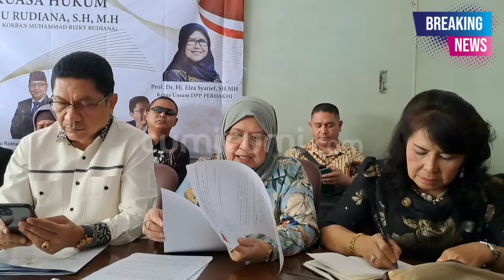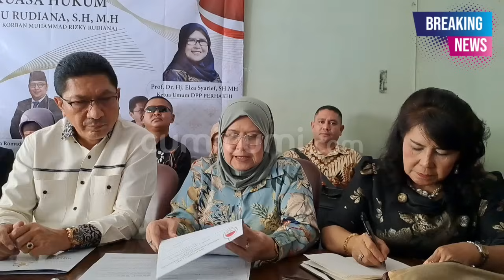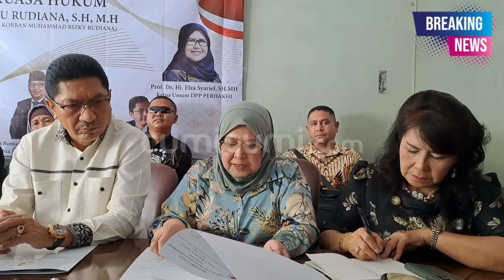Iptu Rudiana Bereaksi! Somasi Dedi Mulyadi dan Tuntut MInta Maaf Dalam Waktu 3 x 24 Jam